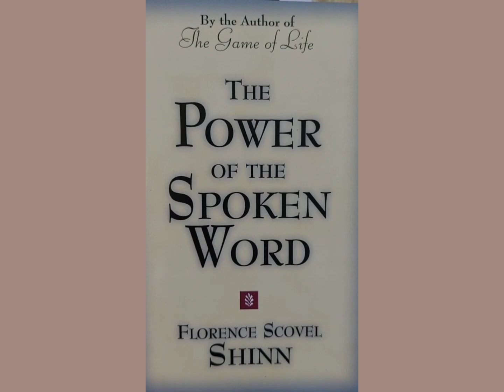Prayer for Breakthrough 'Mysteries of the Dark Closet?'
Go into your Closet. Speak to God Privately in the dark.